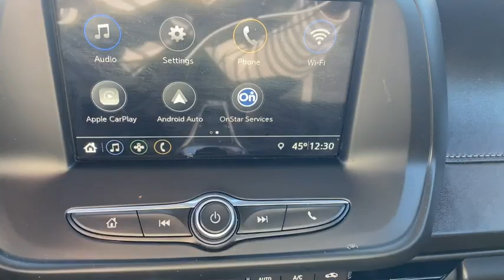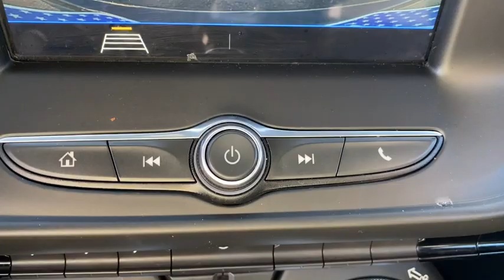2019 Chevrolet Camaro Waynesboro, Perkins, Augusta, Aiken, Hephzibah, GA 15839A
Black Used 2019 Chevrolet Camaro available in Waynesboro, Georgia at William Mizell Ford. Servicing the Perkins, Augusta, Aiken, Hephzibah, GA area.

JUST REPRICED FROM $25975 FUEL EFFICIENT 29 MPG Hwy/19 MPG City! Satellite Radio Back-Up Camera Onboard Communications System iPod/MP3 Input Turbo Charged Engine ENGINE 3.6L V6 DI VVT AUDIO SYSTEM CHEVROLET INFOTAINMENT.. KEY FEATURES INCLUDE: Back-Up Camera Turbocharged Satellite Radio iPod/MP3 Input Onboard Communications System. Chevrolet 1LT with Black exterior and Jet Black interior features a V6 Cylinder Engine with 335 HP at 6800 RPM*. OPTION PACKAGES: TRANSMISSION 8-SPEED AUTOMATIC includes transmission oil cooler and (BTV) remote vehicle starter system ENGINE 3.6L V6 DI VVT (335 hp [250 kW] @ 6800 rpm 284 lb-ft of torque [383.4 N-m] @ 5300 rpm) AUDIO SYSTEM CHEVROLET INFOTAINMENT 3 SYSTEM 7 DIAGONAL COLOR TOUCHSCREEN AM/FM STEREO. Additional features for compatible phones include: Bluetooth audio streaming for 2 active devices voice command pass-through to phone Apple CarPlay and Android Auto capable. (STD). KBB.coms review says If you havent driven the Camaro in a while youre in for a surprise. The latest version of the Chevy muscle car is smaller AFFORDABLE TO OWN: Reduced from $25975. VISIT US TODAY: At our dealership we have devoted ourselves to helping and serving our customers to the best of our ability. We believe the cars we offer are the highest quality and ideal for your life needs. We understand that you rely on our web site for accurate information and it is our pledge to deliver you relevant correct and abundant content. WERE HERE TO KEEP YOU SAFE: Your health and safety are of the utmost importance to us. Our team is following the proper protocols to stay compliant and keep you safe. This includes regularly cleaning and sanitizing the lobby and common areas. As well as hourly sanitizing common touch-points such as doors and counters. Our vehicles are deep cleaned and sanitized inside and out to give you peace of mind the moment you sit behind the wheel. Shop with confidence here at William Mizell Ford. .